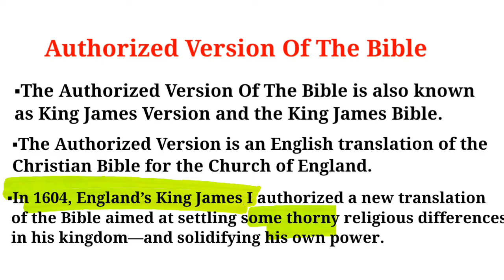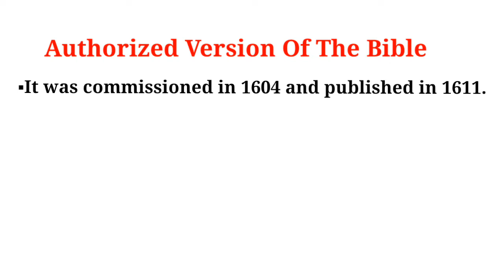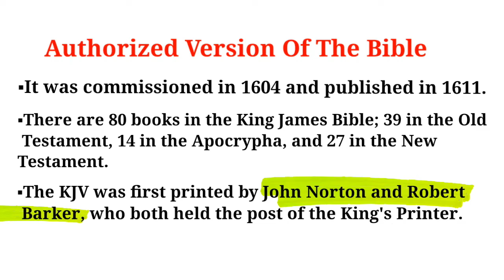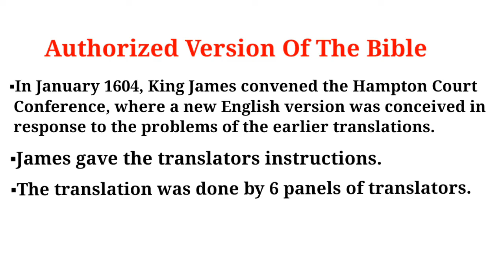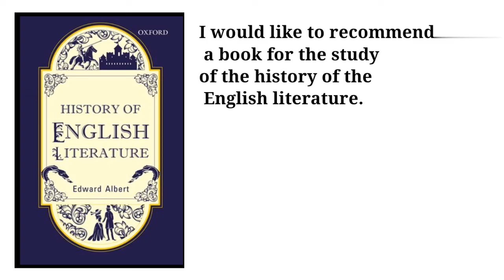Authorized Version Of The Bible (1611) | King James Version | Easy Explanation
Our channel is about Education. We cover lots of topics related to the Subjects such as History, English Literature & General Topics.  Its a Very Helpful Channel for Students.

Authorized Version Of The Bible | Authirized Version Of the Bible In Hindi | Authorized Version Of the Bible 1611 | Authorized Version of the King James Bible | authorized version bible in english literature explanation | king james version bible video | Authorised Version Old Testament, New Testament and Apocrypha | Authorized Version by Rubeena Yusuf | Authorized